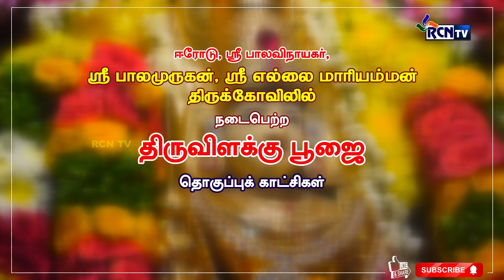ஸ்ரீ பால விநாயகர், ஸ்ரீ பாலமுருகன், ஸ்ரீ எல்லை மாரியம்மன் திருக்கோவிலில் நடைபெற்ற திருவிளக்கு பூஜை